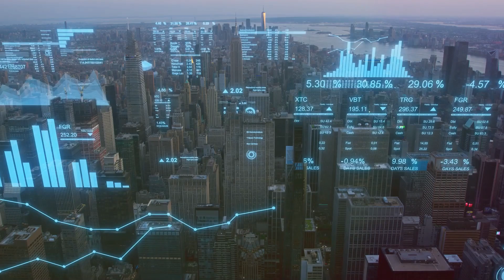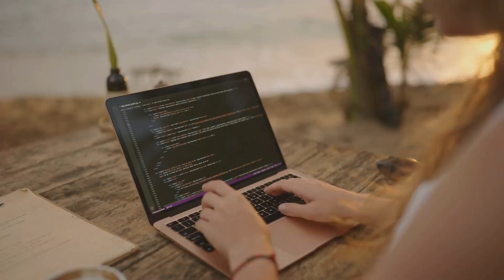Smart Cities 2024: Exploring the Top Technologies Shaping Urban Living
In this video Smart cities 2024 exploring the top technologies shaping urban living.
Discover the innovative technologies transforming urban environments in Smart Cities 2024. This video delves into cutting-edge solutions like IoT, AI, and sustainable infrastructure that are enhancing city living and improving efficiency. Join us as we explore how these advancements are paving the way for smarter, more connected cities, and what the future holds for urban development. Don't miss out on the insights into the technologies that will redefine our cities!

OUTLINE:
00:00:00 - Welcome to the Future!
00:00:38 - A Smart Nation Leading the Way
00:01:39 - Where High-Tech Meets Tradition
00:02:47 - The Heart of Innovation
00:03:15 - A Smart City Rising
00:04:17 - A Glimpse into the Future
00:05:20 - Where East Meets High-Tech
00:06:28 - A Smart City with a Soul
00:07:05 - Where Efficiency Meets Sustainability
00:07:41 - The City That Never Sleeps, Gets Smarter
00:08:45 - Pedal-Powered Innovation
00:09:21 - Embracing the Smart City Revolution